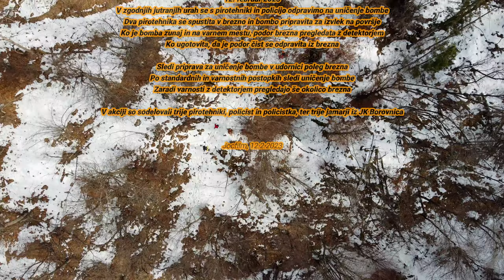NUS Uničenje bombe Breda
Trije jamarji iz JK Borovnica smo v soboto 4. februarja v raziskovanju brezna nad vasjo Bukovje naleteli na italijansko bombo "Breda" iz druge svetovne vojne. Bombo smo pustili nedotaknjeno in se s tem izognili morebitnim resnim poškodbam če bi eksplodirala.

O najdbi smo obvestili center za obveščanje 112.
Včeraj, 12. februarja so bombo uničil pirotehniki.